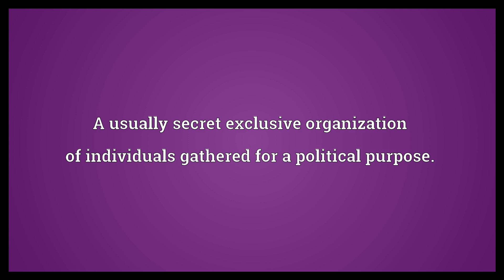Cabal Meaning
Video shows what cabal means. A usually secret exclusive organization of individuals gathered for a political purpose.. A secret plot.. An identifiable group within the tradition of Discordianism.. cabal synonyms: camarilla, conspiracy.  Cabal Meaning. How to pronounce, definition audio dictionary. How to say cabal. Powered by MaryTTS, Wiktionary